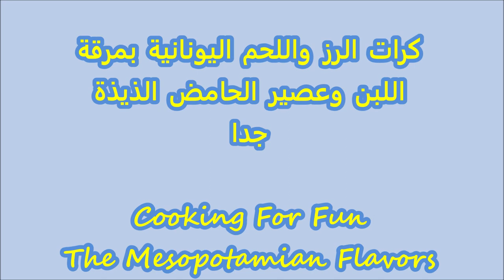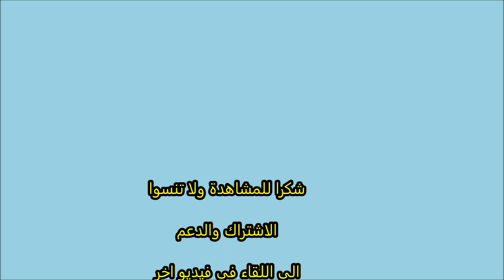كفتة الرز واللحم اليونانية بمرقة الزبادي وعصير الحامض الذيذة جدا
لقد استلهمت هذه الوصفة من قناة Akis Petretzikis.  حيث تُطهى كرات لحم الأرزاليونانية في صلصة الزبادي بينما كرات اللحم بالرز العراقية تُطهى في صلصة الطماطم! ومع ذلك ، فإن طريقة اليونانية لذيذة للغاية ايضا وقد أحبتها عائلتي كثيرًا وأنا متأكد من أنكم
ستحبونها كذلك

ملاحظة. عند استغناء عن الصفار في تحضير خليط الزبادي والحامض ضع ملعقة كبيرة القياسية نشا بدلا.

المكونات
١/٢ كيلو لحم مفروم
١ كوب رز
١/٣ كوب بصل مفروم
١ ملعقة كبيرة نعناع مفروم
١/٣-١/٢ كوب شبنت مفروم
١ ملعقة صغيرة ثوم مفروم
ملح وفلفل أسود حسب الرغبة
١ بيضة
١ ملعقة صغيرة بشر قشر الليمون

تحضير المرقة لطبخ الكرات فيها ٨~١٠ اكواب ماء او مرقة الدجاج
١ مكعب الدجاج
٢ ورق الغار
قشر الليمون
ملح وفلفل الاسود حسب الرغبة
قطعة صغيرة بصل

تحضير الصلصة
١ كوب زبادي
١/٤-١/٣ كوب عصير ليمون حسب رغبتك بحموضة المرقة
١ صفار بيضة او ٢ ملعقة صغيرة نشا
١/٣ كوب شبنت مفروم